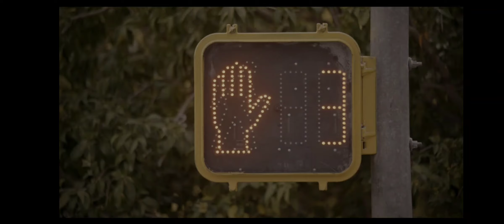Grace and Frakie (crosswalk scene)